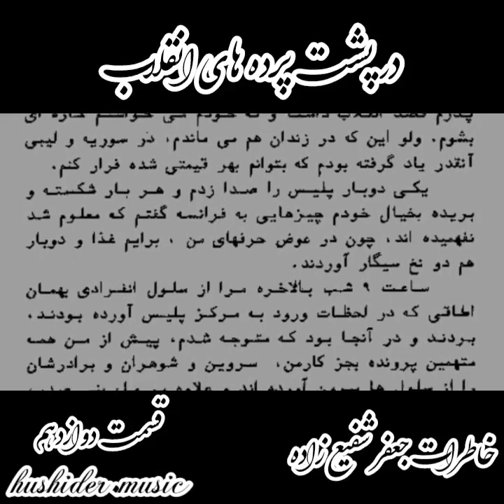اصلی ترين شخص تأسیس سپاه پاسداران(12). خاطرات جعفر شفیع زاده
خاطرات جعفر شفیع زاده(12)